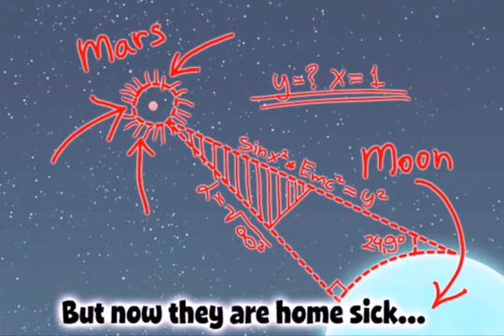Apollo 69 Teaser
Apollo 69 is a unique and original flight action 'distance game', in which the player shoots a cute happy hamster out of a cannon or a catapult to travel as far a distance as possible.

There are lots of ground features that your hamster can bounce off including a 'Jack in the Box', gift wrapped presents and numerous launch cannons and catapults to use along the way.

Get to try out some of the equipment, cannons, rockets, explosives and gear to help you fly faster and further.